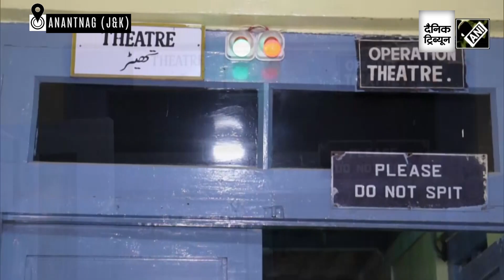Doctors perform successful delivery in Anantnag despite terrifying earthquake